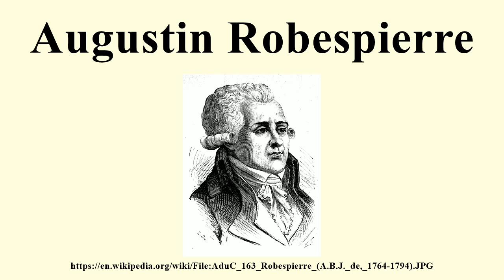Augustin Robespierre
Image-Copyright-Info
Image is in public domain
Artist-Info:   H. Rousseau (graphic designer), E.Thomas (engraver)
Image-Copyright-Info